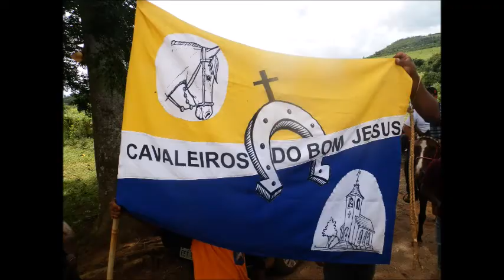4ª Cavalgada: Santuário Bom Jesus dos Aflitos - Águas Verdes.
A 4ª Cavalgada teve início no  Santuário Bom Jesus dos Aflitos, Itacy distrito do Carmo do Rio Claro (MG) até a comunidade das Águas Verdes, Capela Nossa Senhora Aparecida. As 08h houve a benção do envio  aos cavaleiros e amazonas proferida pelo Pe Leonir.
Na parte da manhã houve a celebração das Santa Missa as 11h, presidida pelo  Pe. Emídio Giroto, CS. Auxilado pelos seminaristas: Marcelo Braz e Tiago Costa.
Após a chegada da cavalgada foi servido um apetitoso almoço de confraternização. E, em seguida ocorreu um animado leilão de gado em prol da paróquia do "Senhor Bom Jesus dos Aflitos", diocese da Campanha.